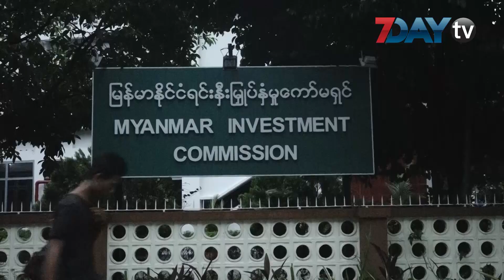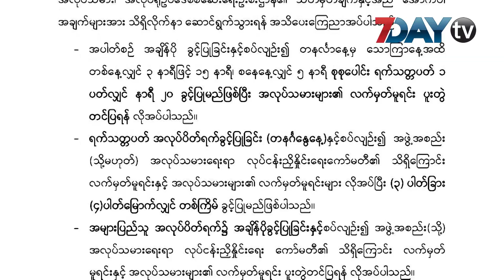အလုပ်သမားတွေကို တစ်ပတ် နာရီ ၂၀ အချိန်ပိုဆင်းခွင့်ပြုမယ်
အလုပ်သမားတွေ အချိန်ပိုဆင်းခြင်းအတွက် တစ်ပတ်ကို နာရီ ၂၀ သာခွင့်ပြုမယ်လို့ မြန်မာနိုင်ငံရင်းနှီးမြှုပ်နှံမှု ကော်မရှင်က မနေ့က ရက်စွဲနဲ့ ထုတ်ပြန်ကြေညာလိုက်ပါတယ်။

ဒါဟာ အလုပ်သမား၊ အလုပ်ရုံဥပဒေစစ်ဆေးရေးဦးစီးဌာနရဲ့ သတ်မှတ်ချက်နဲ့ အညီဖြစ်ပြီး အလုပ်သမားရဲ့ လက်မှတ်မူရင်းကို ပူးတွဲတင်ပြဖို့လိုအပ်တယ်လို့ ဆိုပါတယ်။
ဒီလို အချိန်ပိုဆင်းခြင်းနဲ့ ပတ်သက်ပြီး မြန်မာနိုင်ငံရင်းနှီးမြှုပ်နှံမှုကော်မရှင်နဲ့ တိုင်းဒေသကြီး၊ ပြည်နယ် ရင်းနှီးမြှုပ်နှံမှုကော်မတီတွေက ခွင့်ပြုမိန့်နဲ့ လုပ်ကိုင်နေတဲ့ ကုမ္ပဏီတွေ ဆောင်ရွက်ဖို့ အခုလိုအသိပေးကြေညာတာဖြစ်တယ်လို့ သိရပါတယ်။

အလုပ်ရုံ အက်ဥပဒေ၊ ဆိုင်များနဲ့အလုပ်ဌာန ဥပဒေအရ ယခင်ကတော့ တပတ်ကို အချိန်ပို ၁၂ နာရီထက်မကျော်ဖို့နဲ့ အထူးကိစ္စရှိမှာသာ ၁၆ နာရီ ထက်မကျော်ဖို့ သတ်မှတ်ထားတယ်လို့ သိရပါတယ်။

အခုလို အချိန်ပိုကို ပိုမိုလုပ်ကိုင်ခွင့် သတ်မှတ်ပေးလိုက်တာဟာ လတ်တလော အခြေအနေအရတော့ အလုပ်သမားတွေအတွက် အကျိုးရှိနိုင်ပေမယ့် ဒါဟာ ရေရှည်ဖြေရှင်းနိုင်မယ့် ကိစ္စမဟုတ်ဘူးလို့ အလုပ်သမားအရေးလှုပ်ရှားသူ ကိုနန္ဒစစ်အောင်ကပြောပါတယ်။

လက်ရှိမြန်မာနိုင်ငံမှာ သတ်မှတ်ထားတဲ့ အနည်းဆုံးလုပ်ခလစာက ၄၈၀၀ ကျပ်ဖြစ်ပြီး အချိန်ပိုဆင်းမယ်ဆိုရင် တစ်နာရီလုပ်ခလစာ ၆၀၀ ကျပ်ကို နှစ်ဆပေးရမှာဖြစ်ပါတယ်။
ဒီလို အချိန်ပိုကြေးနှစ်ဆပေးတာနဲ့ ပတ်သက်ပြီး ယခင်ကာလတွေတုန်းက အလုပ်ရှင်နဲ့ အလုပ်သမားတွေအကြား ဖြစ်ပွားတဲ့အမှုတွေများခဲ့ပေမယ့် ယခုနှစ်ပိုင်းမှာတော့ အတော်လေးနည်းလာတယ်လို့ ကိုနန္ဒစစ်အောင်က ပြောပါတယ်။

ဒါ့အပြင် ရက်သတ္တပတ် အလုပ်ပိတ်ရက်ခွင့်ပြုခြင်းနဲ့ ပတ်သက်ပြီး အဖွဲ့အစည်း ဒါမှမဟုတ် အလုပ်သမားရေးရာ လုပ်ငန်းညှိနှိုင်းရေးကော်မတီရဲ့ သိရှိကြောင်း လက်မှတ်မူရင်းနဲ့ အလုပ်သမားလက်မှတ်မူရင်းတို့ တင်ပြရမှာဖြစ်တယ်လို့ သိရပါတယ်။
ဒီလိုတင်ပြပြီးပါက လတစ်လရဲ့ နောက်ဆုံး စတုတ္ထပတ်မှာ တစ်ကြိမ်ခွင့်ပြုမှာဖြစ်တယ်လို့ ထုတ်ပြန်ချက်အရ သိရပါတယ်။

အများပြည်သူအလုပ်ပိတ်ရက်မှာ အချိန်ပိုခွင့်ပြုခြင်းနဲ့ ပတ်သက်ပြီးလည်း အဖွဲ့အစည်း ဒါမှမဟုတ် အလုပ်သမားရေးရာ လုပ်ငန်းညှိနှိုင်းရေးကော်မတီရဲ့ သိရှိကြောင်း လက်မှတ်မူရင်းနဲ့ အလုပ်သမားလက်မှတ်မူရင်းတို့ ပူးတွဲတင်ပြဖို့လိုတယ်လို့ သိရပါတယ်။